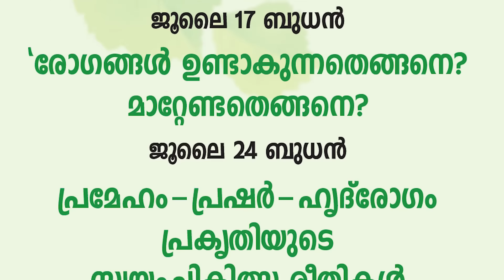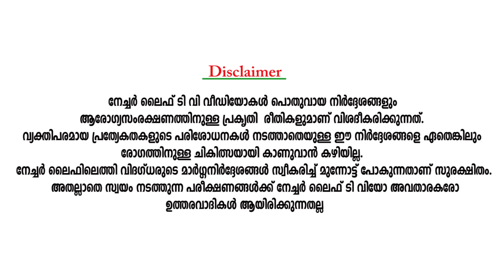Should you drink hot water or normal water? | ചൂടുവെള്ളമോ പച്ചവെള്ളമോ കുടിക്കേണ്ടത്?